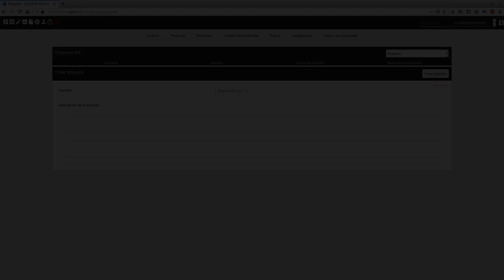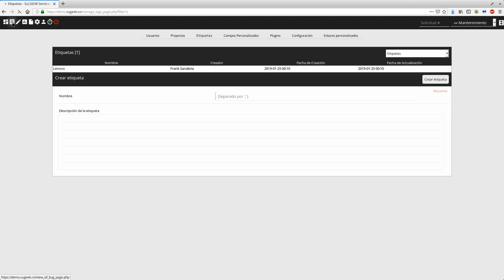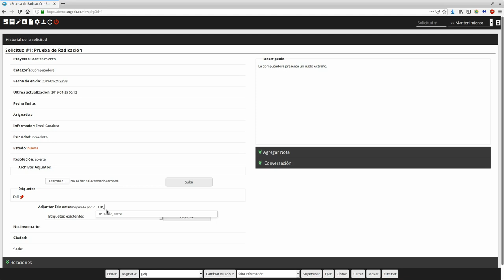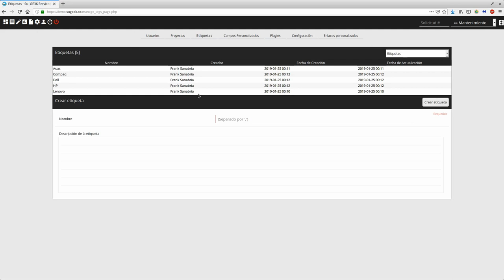Curso Gestor SuGE3K ServicedesK Capitulo 9: Etiquetas